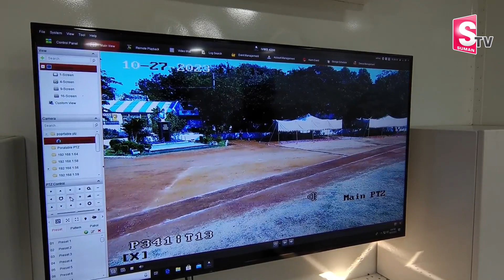నేరాలను అదుపులో పెట్టే ఫాల్కన్ వాహనం గురించి | Falcon Mobile Command Control Center Kurnool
Watch► నేరాలను అదుపులో పెట్టే ఫాల్కన్ వాహనం గురించి | Falcon Mobile Command Control Center Kurnool